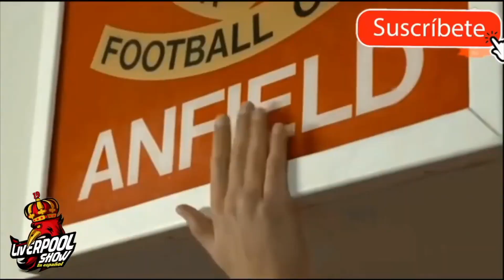Liverpool vs Arsenal posible alineación / EL XI DE KLOPP - Thiago y Mané. Robertson o Tsimikas?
Cual sería tu alineacion para recibir al Arsenal en Anfield despues de la fecha FIFA?

Únete, revisa los beneficios de cada Membresía y únete a la que mejor te acomode, aquí tienes toda la información:

Ayúdanos a mantener el canal y continuar creciendo.